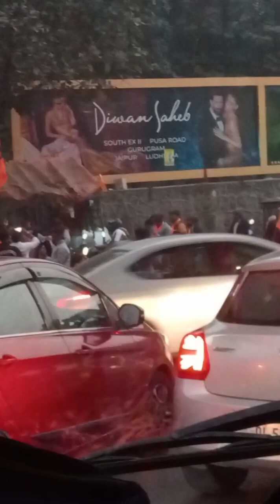itni badi screen lagaiye sadak per bahut acche se manaya humne chhoti Diwali 🥰🥰🥰🥰